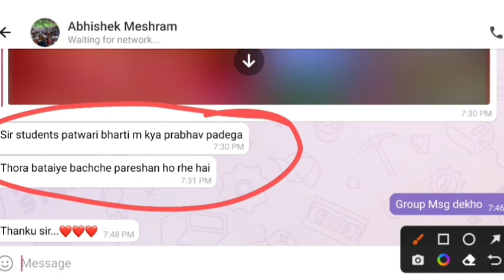Patwari Update Today OBC केस/ जांच आयोग Upadte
mp patwari update today

MP Patwari Scam Vyapam Scam क्या परीक्षा निरस्त होगी?

Van Rakshak, Jail Prahri Answer Key Released Google Form and Rank IQ
jail prahri result
police constable
vanrakhak cut off
patwari result 2023 farjiwada
forest guard cut off
jail prahri cut off
jailor cut off
mp forest
Patwari Result Analysis कितना सटीक रहा Cut Off 🙂 फर्जीवाड़ा हुआ? 🤔

This video is usefull for all one day exams.